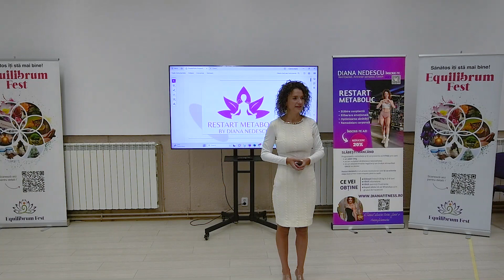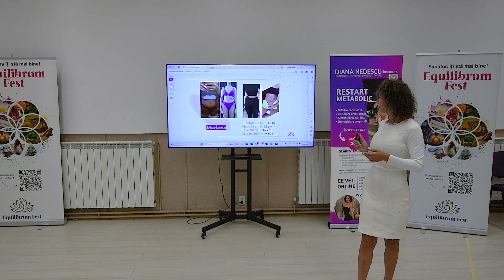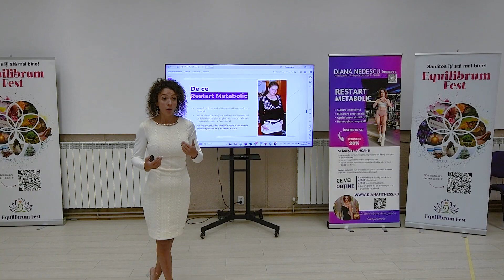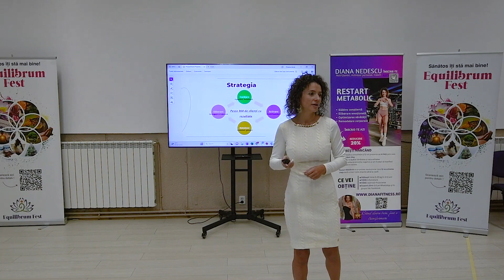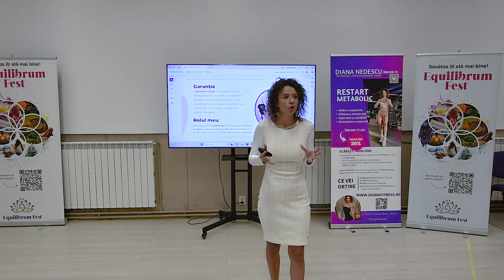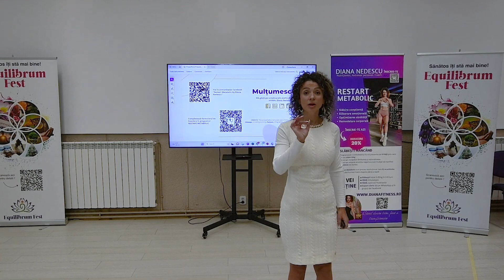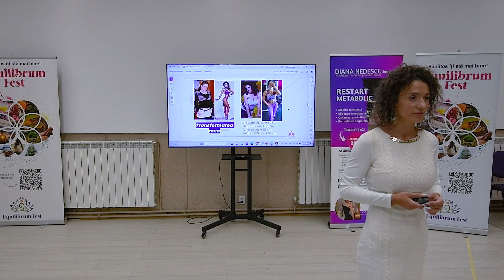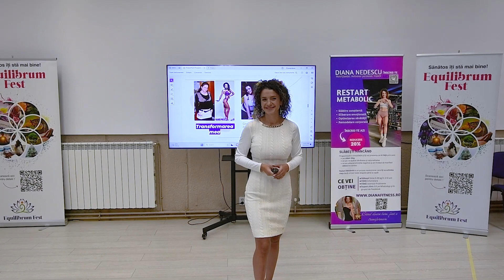Diana Nedescu - Secretul pentru a slăbi: eliberarea emoțională - Equilibrum Fest Oradea 2023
Diana Nedescu - Secretul pentru a slăbi și a nu mai pune înapoi: eliberarea emoțională